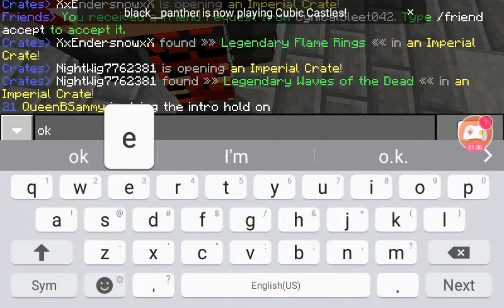Micro Battles w. Boyfriend | #1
Hope y'all enjoy! Her youtube is Aarmau Shipper Delux! Bai~!